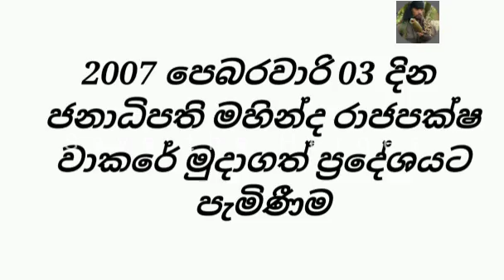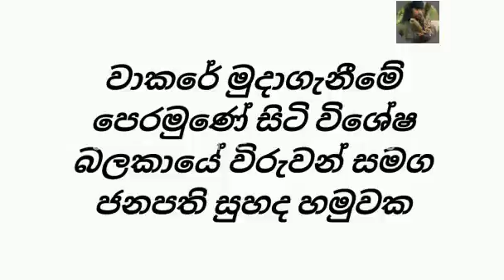WANESA TV ඔස්සේ දුටු විශේෂ බලකා සේයාරුවේ සැබෑ දර්ශන | SF | Special Force | army | Save the Heroes